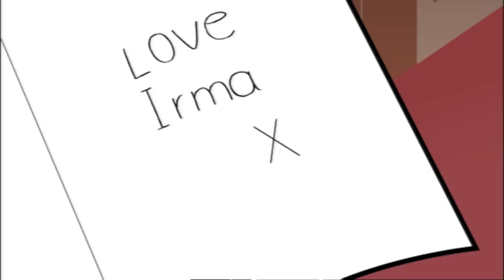Nursing MAGPIE! | Mr Bean Cartoon Season 1 | Full Episodes | Mr Bean Cartoon World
Mr Bean gets in a complete flap when he befriends a feathered thief.

When nursing an injured magpie in his room, Mr. Bean learns something the rest of us already know: magpies can’t help stealing anything that sparkles. When the police arrive to investigate the theft of his landlady’s jewellery, it’s not just Mr. Bean that needs to take flight.